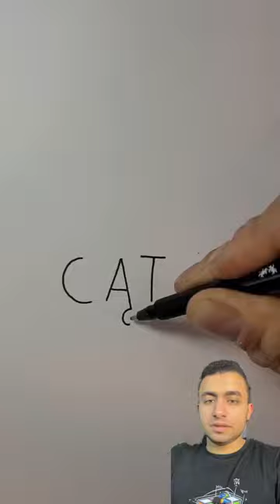music drawing art cat draw sketch song love challenge